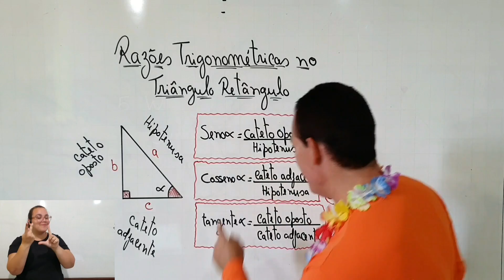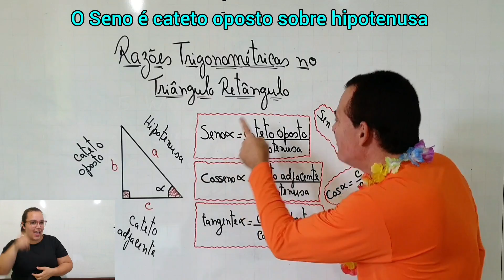Música - Razões Trigonométricas no Triângulo Retângulo Seno Cosseno Tangente.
Aprenda trigonometria com prof Rodrigo titi; matemática básica;